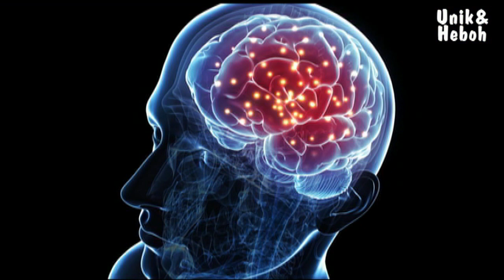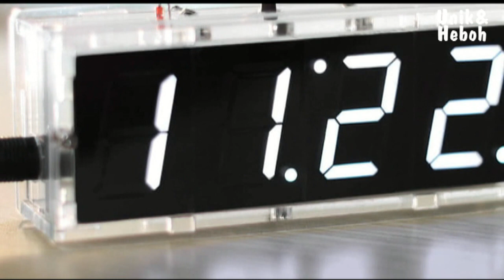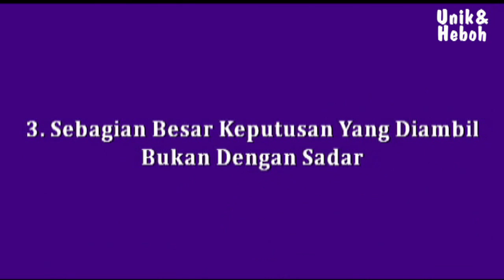3 Fakta Psikologi Ini Bikin Tercengang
Video ini berisi informasi tentang 3 Fakta Psikologi Ini Bikin Tercengang